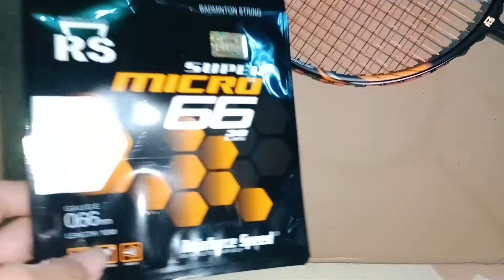Raket Smash Original Termurah (Rs Power Smash Neo ii)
Review raket RS power smash Neo ii. RS Power Smash Neo ii#original#raket smash#raket power#raket mantul#raket jos#raket drive#raket all around# head heavy#even balance#max tension#raket# raket smash#badminton lovers#badminton indonesia defens control placing dropshort balance poin#lob#spek#spesifikasi raket#pbsi#bwf #